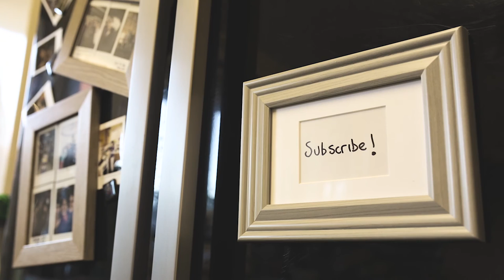How To Make: Fridge Magnet Picture Frames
Magnetic Tape
Screw Driver
Not the same but a nice frame
High Quality Scissors

A quick scrappy video, there are things like this available but surprisingly nothing nice.

I recommend looking in Thrift/Charity shops and recycling some old frames.

Music written by me written, for a computer game, links coming soon.